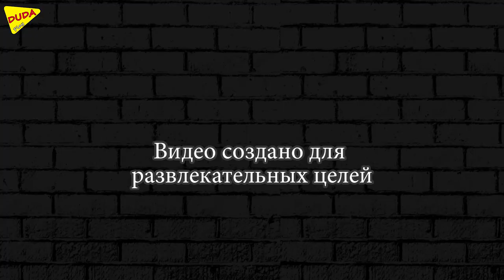Выживание Майнкрафт на Скайблоке Строим Скайблок День 1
МАЙНКРАФТ ВЫЖИВАНИЕ НА ОСТРОВЕ - СКАЙБЛОК #1

Minecraft - это поистине увлекательная игра в жанре "песочница", действие которой происходит в открытом мире, созданном из различных блоков, где вы, управляя главным персонажем должны выжить, занимаясь ничем иным, как ремеслом (крафтингом).

На удивление, сама игра Minecraft, разрабатывалась всего неделю, но долгое время прибывала на стадии альфа и бета-тестирования, после чего 17 ноября 2011 года она была официально представлена общественности и портирована почти на все известные игровые платформы.

Мир майнкрафта, где вы прибываете является бесконечным и состоит из разных блоков, будь то деревья, камни либо различные полезные ископаемые. И именно в них кроется весь потенциал игры. Объединяя различные блоки в игре майнкрафт для андроид, вы тем самым можете создать новые блоки, элементы быта, оружия и даже различного вида технику. Все это воссоздается только с одной целью - развиваться и самое главное - выжить.

Skyblock (англ. «Небесный блок») — одна из самых известных и наиболее сложных карт на прохождение.